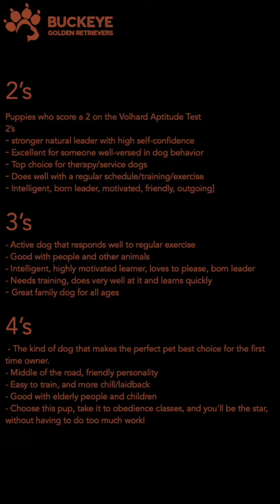Kona - 3 - Volhard Aptitude Test Results - European Golden Retriever